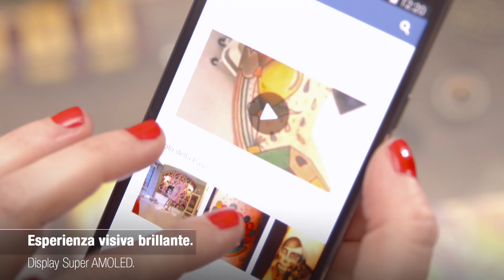Galaxy A5 presenta A Stories – Amanda Toy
Galaxy A5 presenta A Stories: 5 personaggi, 5 racconti, 5 passioni diverse raccontate attraverso il nuovo Galaxy A5! Amanda Toy è una tatuatrice che usa la tecnologia per viralizzare le sue opere e mostrare la brillantezza dei colori dei suoi tatuaggi.